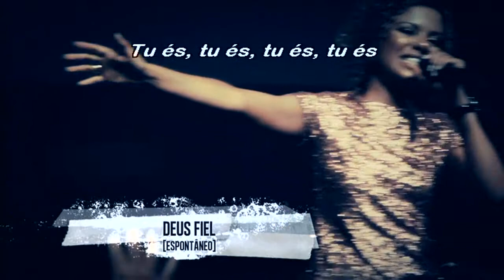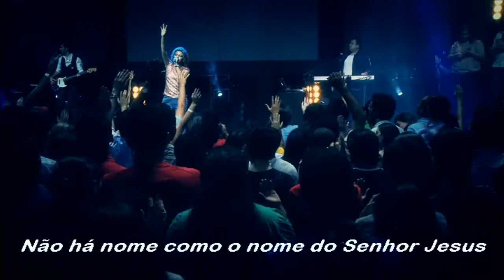Nívea Soares - Deus Fiel - DVD Glória e Honra (Ao Vivo)